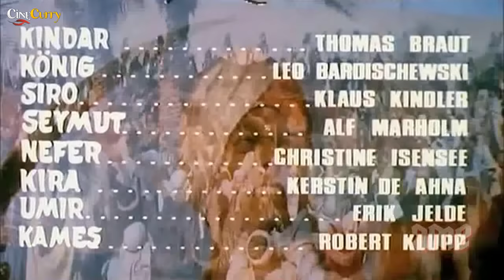Kindar The Invulnerable (1965) | Egypt Adventure Movie | Mark Forest, Mimmo Palmara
Watch KindarTheInvulnerable 1965 Egypt Action Adventure movie.
Starring Mark Forest, Mimmo Palmara, Rosalba Neri, Dea Flowers, Howard Ross, Giulio Tomasini, Hussein Kandil, Omar Zolficar and Sherifa Maher.

Synopsis
An evil desert bandit kidnaps the son of a sultan and raises him as his own. It turns out that the son has magic powers and is invincible. Years later, as a young man, he falls in love with a woman and is preparing to raid a village--when he finds out that the woman is actually his brother's fiance and the village belongs to his real father.